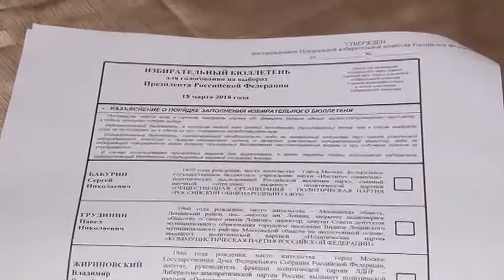В Саратове состоялся «Форум наблюдателей»